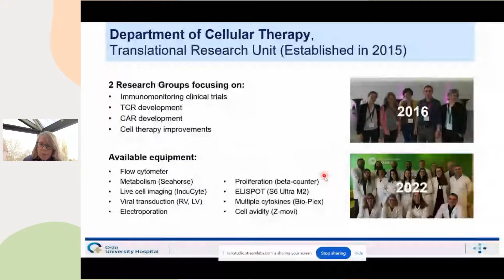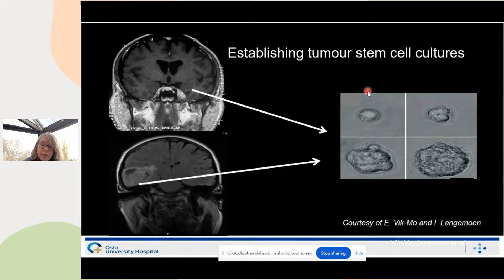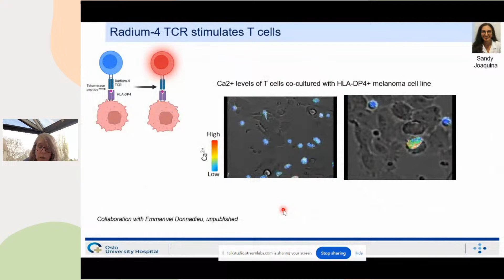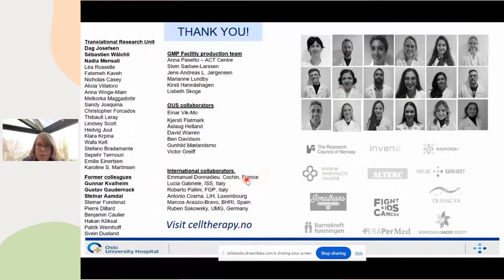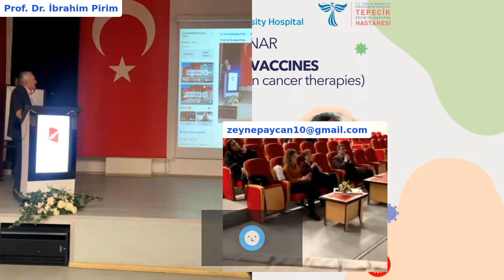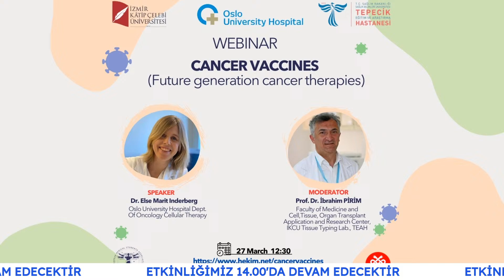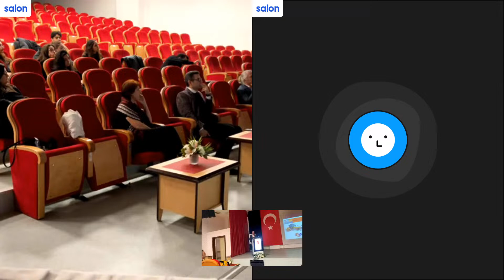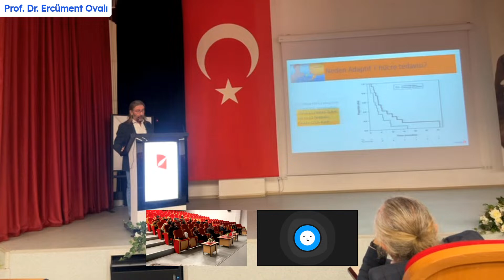Cancer Vaccines - Future Generation Cancer Therapies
Cancer Vaccines
Speakers
*Future Generation Cancer Therapies
 Dr. Else Marit Indelberg
Oslo University Hospital
Department of Oncology Cellular Therapy

*CAR-T Cell ile Gelecekteki Kanser Tedavileri
 Prof. Dr. Ercüment Ovalı
Acıbadem üniversitesinde Kök Hücre Laboratuvarı ve Kordon Kanı Bankası
Moderator
Prof. Dr. İbrahim Pirim
IKCU Tissue Typing Lab
TEAH